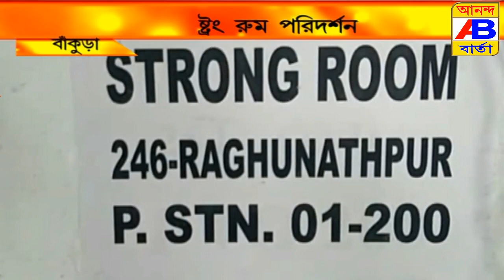বাঁকুড়ার জেলা শাসক কে সরিয়ে দিলেন নির্বাচন কমিশন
DISTRICT MAGISTRATE#
নতুন জেলাশাসক হিসাবে সোমবার দায়িত্ব নিলেন মুক্তা  আর্য। রবিবার নির্বাচন শেষে বাঁকুড়ার জেলা শাসক কে সরিয়ে দিলেন নির্বাচন কমিশন।